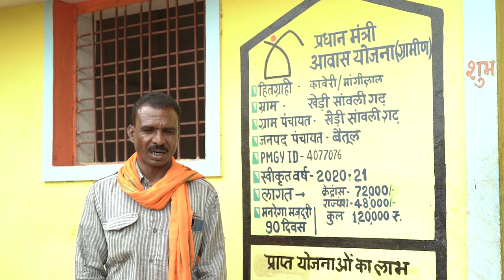A memorable moment in the lives of 5.21 lakh PM Awas Yojana-Gramin beneficiaries of Madhya Pradesh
Prime Minister Narendra Modi participated in ‘Grih Pravesham’ of about 5.21 Lakh beneficiaries of Pradhan Mantri Awaas Yojana - Gramin in Madhya Pradesh on 29th March 2022. It has been a constant endeavour of the Prime Minister to provide a pucca house with all basic amenities to every needy family of the country. This marks yet another step in this direction.

The implementation of the PMAY-G in Madhya Pradesh is witnessing many unique and  innovative steps like training thousands of masons including women masons, using fly ash bricks, empowering women self-help groups (SHGs) by providing them with loans for centring material and using technology for better execution and monitoring of projects.

pmayg beneficiary
pradhan mantri awaas yojana gramin scheme
madhya pradesh latest news
pm modi in madhya pradesh